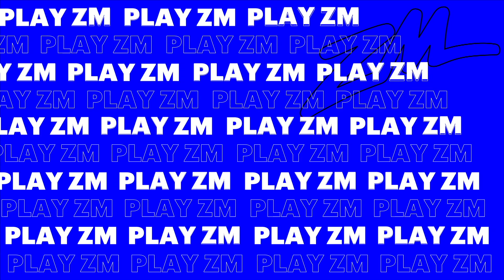Holly Humberstone Touches Down In Middle Earth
​@HollyHumberstone touched down in Middle Earth ahead of her first ever show in New Zealand. I caught up with her about her love for The Lord Of The Rings, her debut album and the crazy life of touring with @OliviaRodrigo. Holly just performed a very special show for her fans in Japan covid rules in Japan are still very strict around live music so Holly performed her entire set not thinking she would be able to perform an encore however the fans were not ready for the show to be over. Holly recounts the moment she had to dig a song out of the archives to perform as a last minute encore.